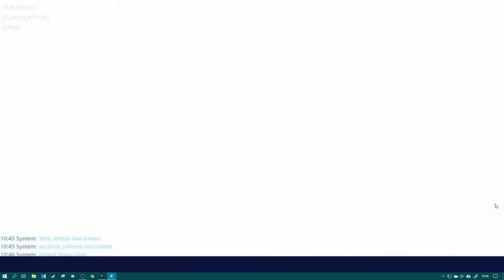Let's Play Fortnite: Save the World 35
TheGeneralCrow